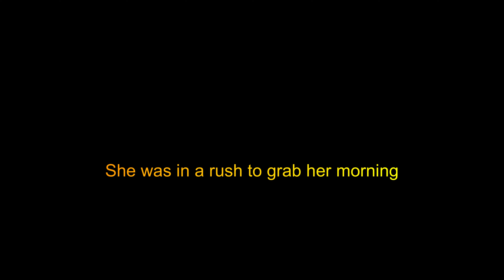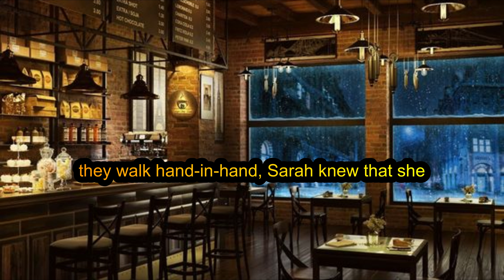When Fate Brought Us Together: Our Love at First Sight Journey Storytelling Asmr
Welcome to this spine-chilling video! If you're a fan of horror stories, then you've come to the right place. In this video, we'll be exploring some of the most engaging and terrifying horror stories that are sure to send shivers down your spine. Whether you're a seasoned horror fan or just looking to be scared, you're in for a real treat with this video.

As you watch, you'll be transported into a world of darkness and fear, where anything is possible and the unknown lurks around every corner. Our collection of horror stories will have you on the edge of your seat, as you try to keep up with the twists and turns of each tale. Each story is uniquely frightening and will keep you engaged until the very end.

So, sit back, relax, and get ready to experience some of the most bone-chilling horror stories ever told. Whether you watch this video in the middle of the day or late at night, you're sure to be haunted by these tales for days to come.

So, what are you waiting for? Turn off the lights, grab some popcorn, and delve into the horror world together. We promise this is one video you won't want to miss

If you enjoyed it, then we have great news for you. Our channel is dedicated to providing the best and most engaging content to all of our viewers. Whether you're a fan of horror stories, thrilling adventures, or anything in between, we've got something for everyone.

We upload new videos on a regular basis, so there's always something new and exciting to watch.

So, what are you waiting for? We promise you won't regret it! Your support means the world to us